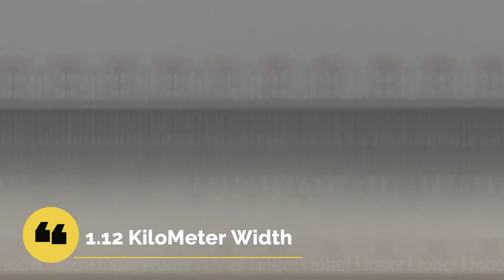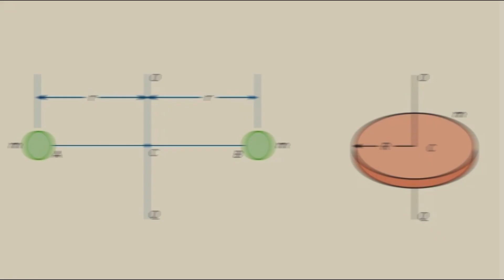Three Gorges Dam China | World's Biggest Dam Documentary in Hindi & Urdu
China's Three Gorges Dam is a hydroelectric gravity dam that spans the Yangtze River by the town of Sandouping, in Yiling District, Yichang, Hubei province, central China, downstream of the Three Gorges. The Three Gorges Dam is the world's biggest dam and has been the world's largest power station in terms of installed capacity since 2012.